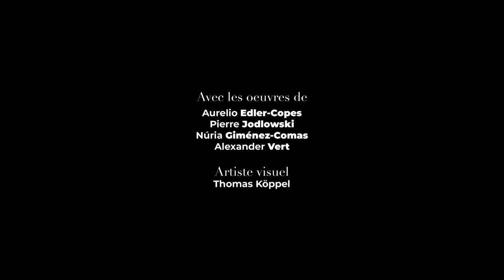Fanny Vicens - Turn On Tune In Drop Out // De l'intérieur (Núria Giménez-Comas)